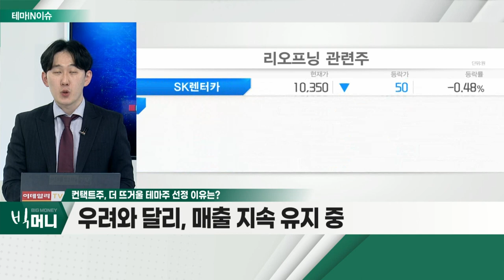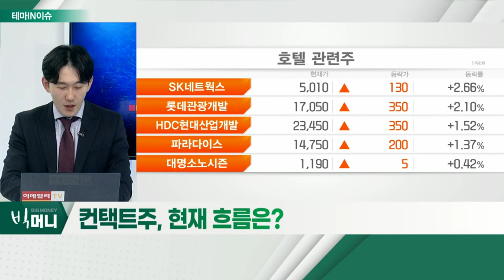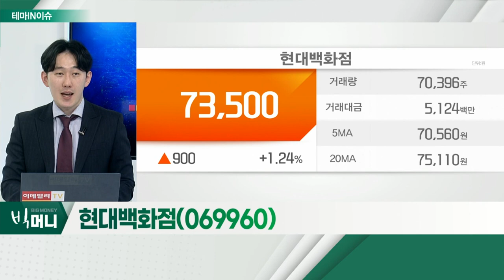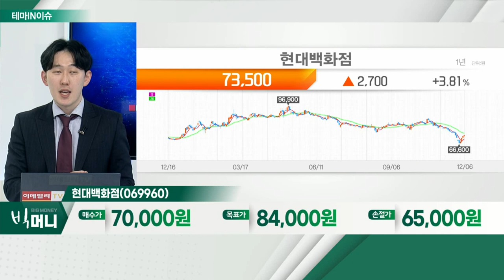현대백화점(069960)... 컨택트주_테마IN이슈 (20211206)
- 확진자 폭증… 오미크론 우려 '절정'
- 우려와 달리, 매출 지속 유지 중
- 경고 '절정'에 달할 때 매수 타이밍으로 판단

- 10ㆍ11월 점포 신장률, 9% 수준 유지
- 10~11월 '위기' 불구 양호한 실적
- 겨울, 고부가 가치 의류 판매 증가… 실적 확대 전망